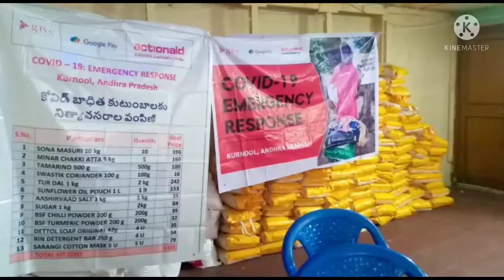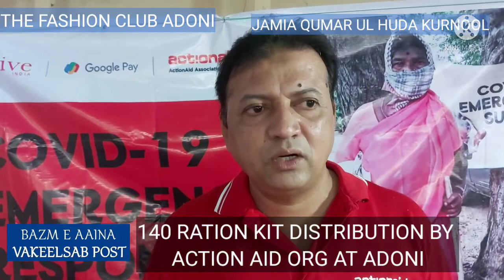Action Aid Org provision distribution for COVID patients